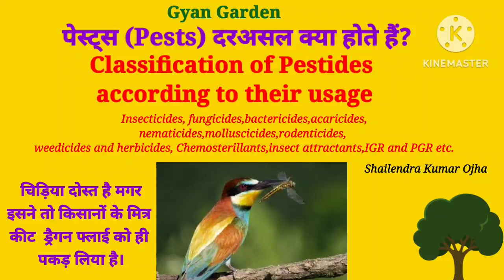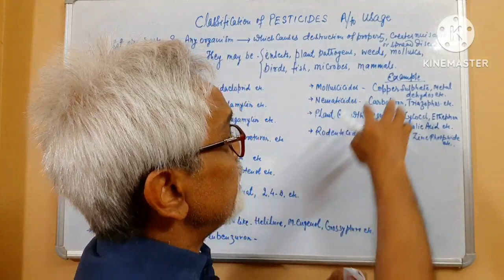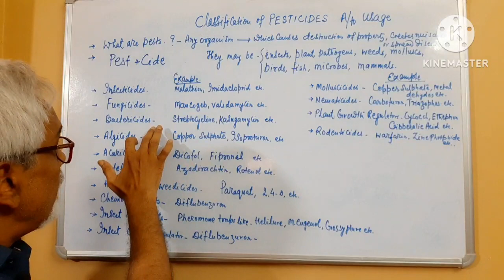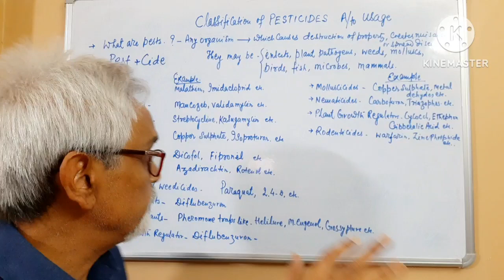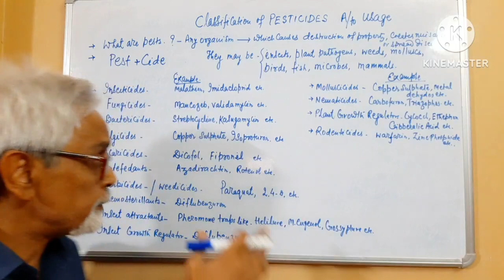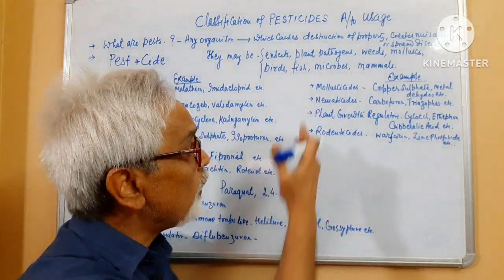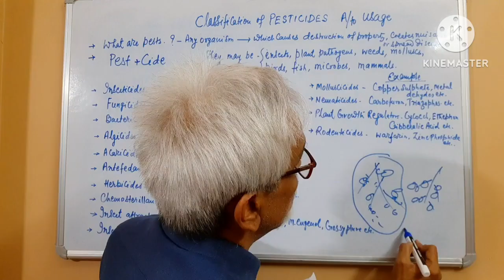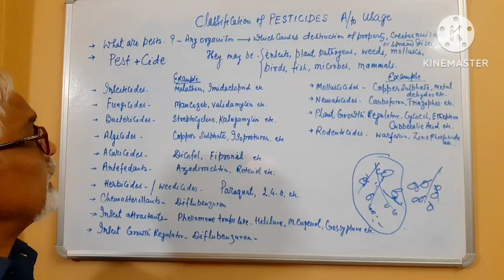Classification of Pesticides on the basis of their usage, Agri Vid Series@gyangarden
This video explains pesticides as per usage.And how some organisms that are apparently our friends could behave like pests in some circumstances.
Pesticides Use
Pesticides types
Pesticides classification
Examples of pesticides
targetted use of pedticides

Photos taken from Shutterstock.com, MANAGE DAESI literature, dreamstime.com, Alamy, Wikipedia and other esteemed websites and Scientific sources with gratitude.